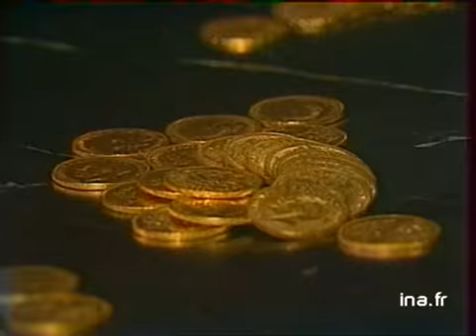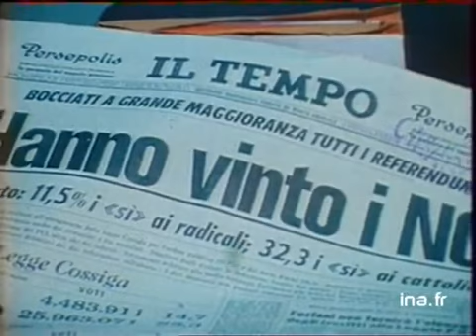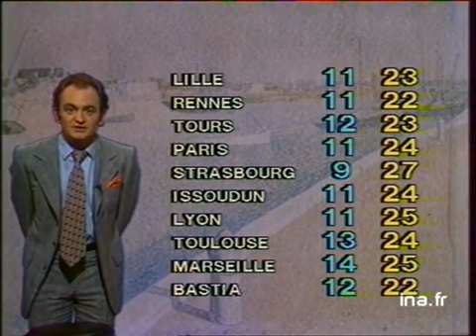JA2 20H : EMISSION DU 19 MAI 1981